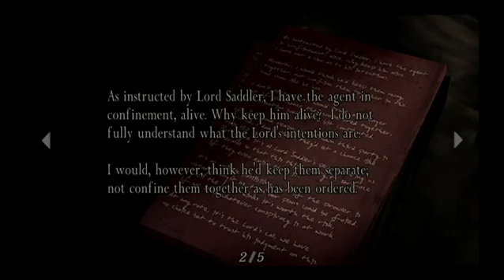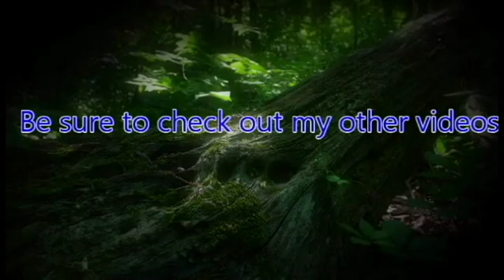ZeroPrime Plays Resident Evil 4 02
With the fall of Umbrella, a new evil will raise to take its place. Leon once again finds himself in a horror in a European village to save the President's Daughter.